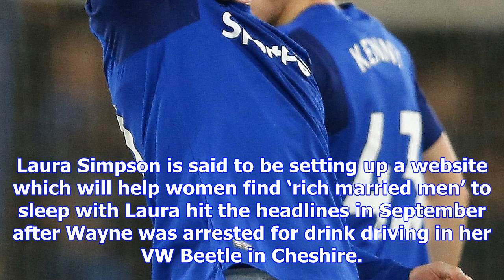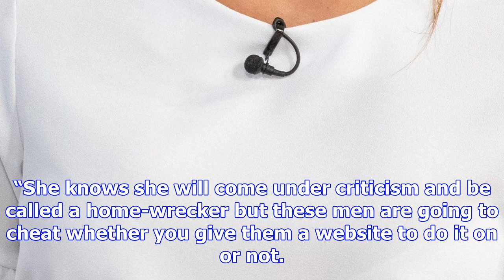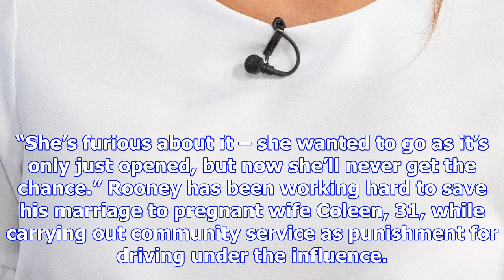Wayne rooney party girl laura simpson 'helps women cheat with married men’ on 'home-wrecker' website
WAYNE Rooney party-girl Laura Simpson wants to help “women have affairs with married men” by creatin...